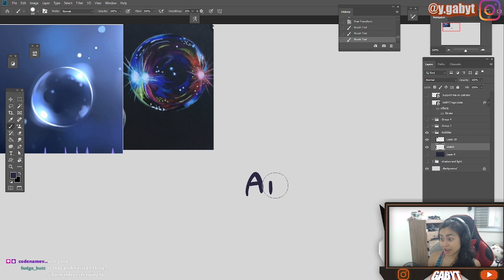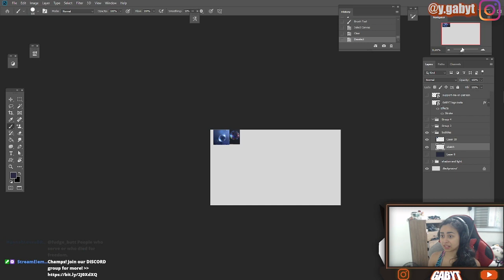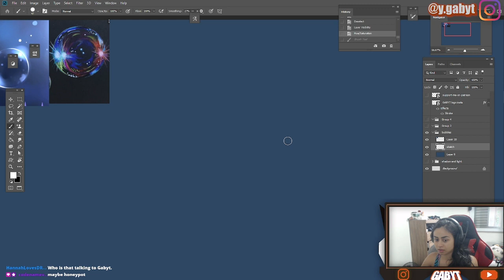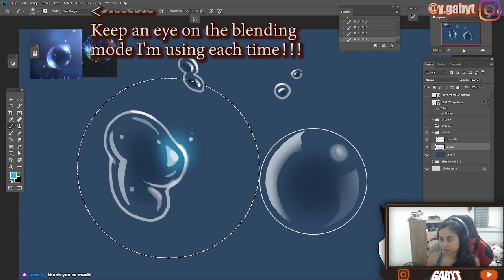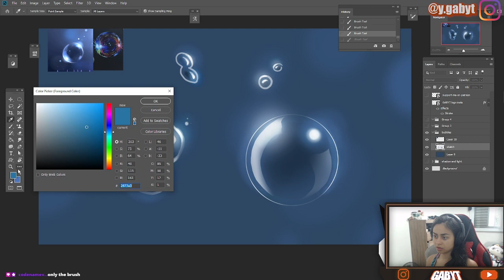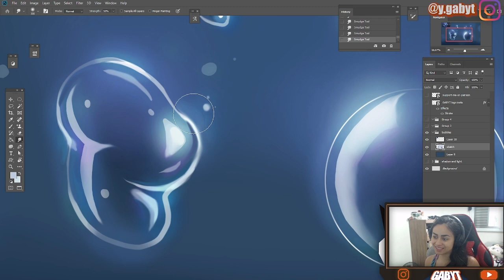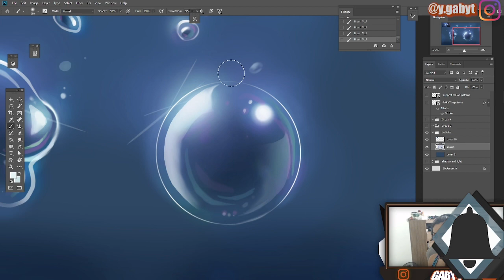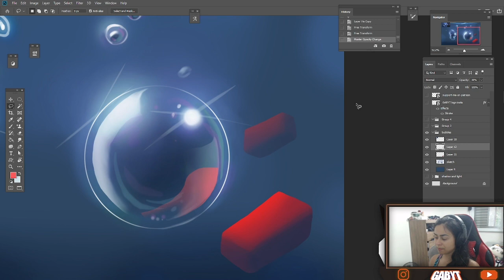HOW TO DRAW BUBBLES WITH THAT PERFECT REFLECTION // DIGITAL PAINTING TUTORIAL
How to draw/paint bubbles underwater ! :D

❤️❤️FIND SPECIFIC TUTORIALS PACK AND EBOOKS TO IMPROVE IN YOUR ART JOURNEY RIGHT NOW❤️❤️

#​arttutorial
#​digitalart

Learning to paint bubbles digitally can become SIMPLE if you follow step by step
Sillhouete, gradient, colors, effects, more gradient and it will look amazing!

some cool people that i admire:
WillD
Neytirix
Clockbirds
Remarin
Nadiaxel
Samdoesart
Par0llel
LavenderTowne
Iku Aldena
Sakimichan